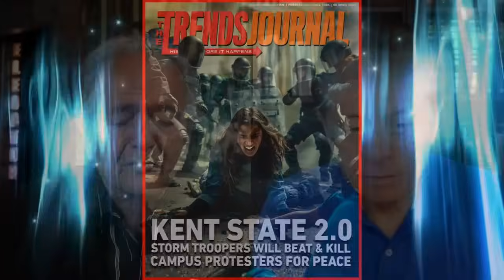Genocide Condemnation Prohibited...No Freedom Of Speech